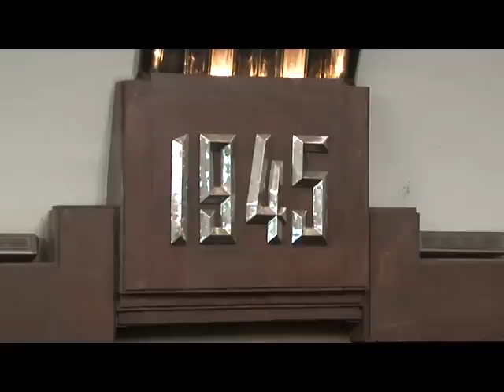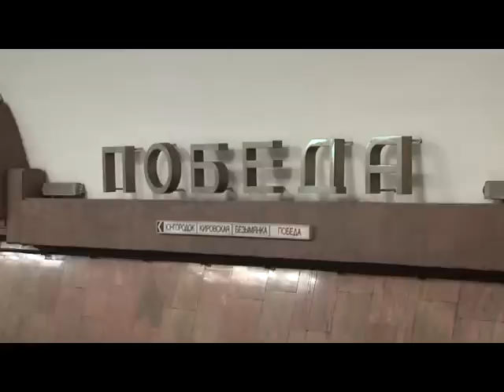Самарская подземка. Станции "Победа" и "Безымянка"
«Победа» — станция Самарского метрополитена. Расположена на 1-й линии между станциями «Безымянка» и «Советская».
Станция открыта 26 декабря 1987 года в составе первой очереди Самарского метрополитена «Юнгородок» — «Победа».
«Безымянка» — станция Самарского метрополитена. Расположена на 1-й линии между станциями «Кировская» и «Победа».
Станция открыта 26 декабря 1987 года в составе первого пускового участка Самарского метрополитена «Юнгородок» — «Победа».